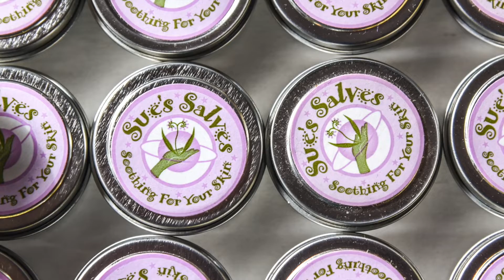Sue Salves 2022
Sue Morris of Sue's Salves in Lock Haven welcomes you to learn more about her business.